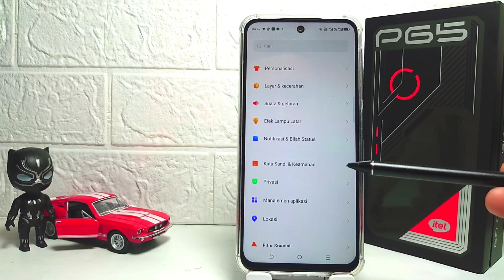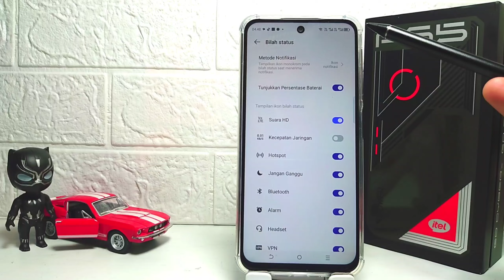Cara Menampilkan Persentase Baterai Di HP Itel P65